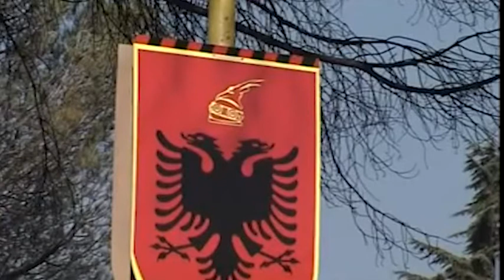100 VJET SHTET...REAL RTV